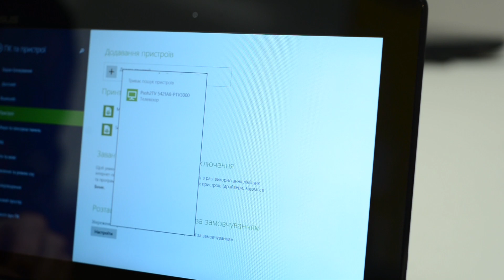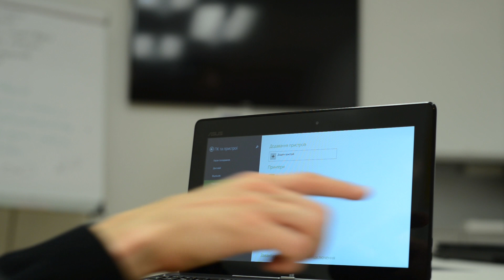Windows фішка №33: Бездротове проектування зображення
Проектуй зображення на монітор за допомогою технології Miracast. Жодних проводів ;)